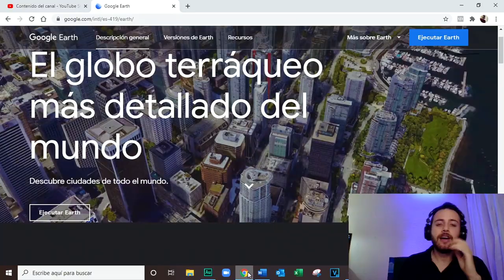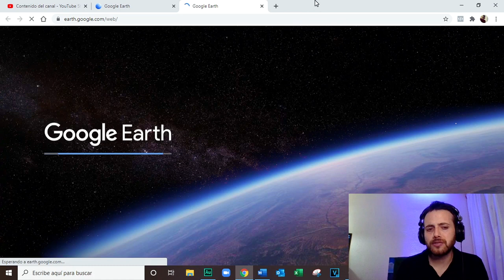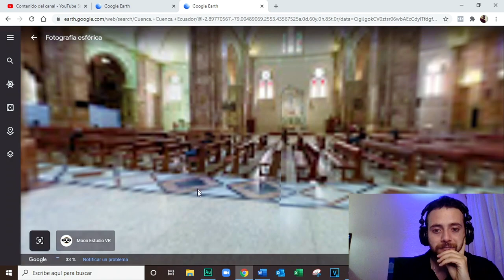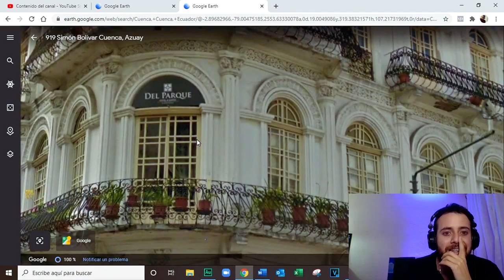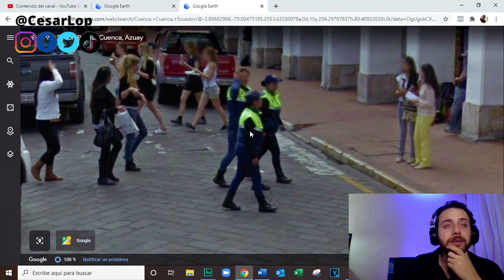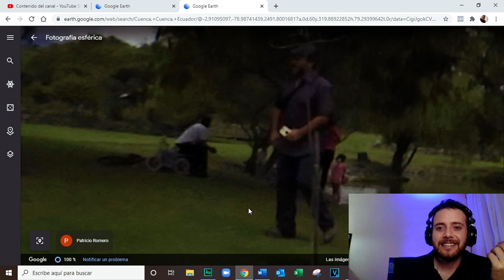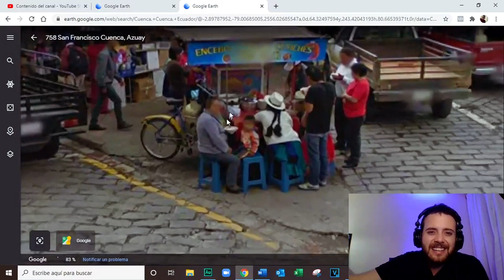MEXICANO REACCIONA A CUENCA ECUADOR | google earth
Que pedo con la tecnología, que maravilla! gracias al GoogleEarth puedo conocer más a fondo esta bella ciudad